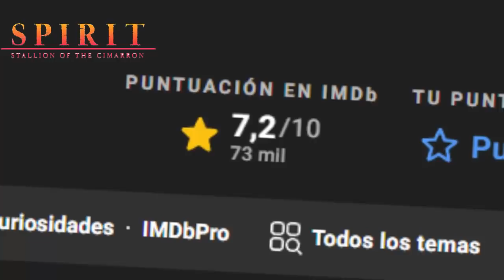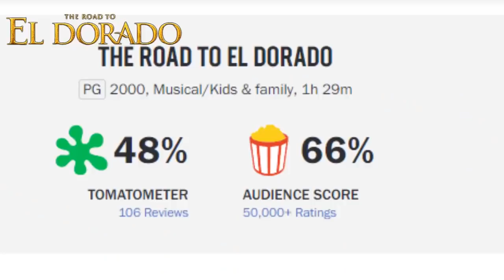LOS MEGA FRACASOS DE DREAMWORKS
Dreamworks, sin lugar a dudas uno de los estudios de animación más destacado e importante de los últimos años.

Fundado el 12 de octubre de 1994, nadie puede refutar el hecho de que con el paso de los años, Dreamworks se ha convertido en una de las productoras animadas más significativas de todos los tiempos.

Con historias entretenidas y personajes entrañables este estudio de animación ha logrado grandes éxitos tanto de taquilla como de crítica.

Sin embargo, de la misma manera en la cual el estudio ha creado enormes éxitos comerciales, el mismo a lo largo de los años, ha producido grandes fracasos.

Así que sin más nada que agregar de momento yo soy El ojo que todo lo ve y en el presente video más a conocer los grandes fracasos de Dreamworks.

0:00 La importancia de Dreamworks.
1:06 Bee Movie: la historia de una abeja (2007)
3:15 Spirit: el corcel indomable (2002)
5:25 Lo que el agua se llevó (2006)
7:13 Sinbad: la leyenda de los siete mares (2003)
8:53 El camino hacia El Dorado (2000)
10:15 Conclusión final.